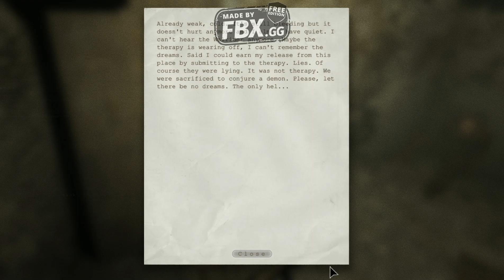Outlast walkthrough gameplay part 4 in bangla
যদি এই ভিডিওটি ভালো না হয় তবে পরবর্তী সময় ভাল ভিডিও তৈরির জন্য আমি যথাসাধ্য চেষ্টা করব